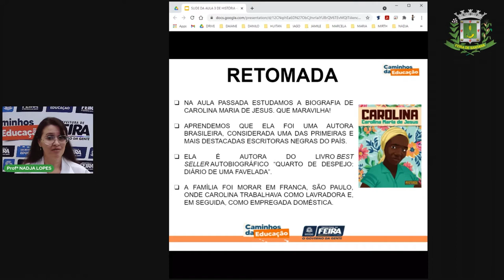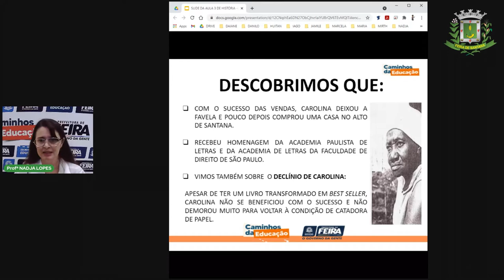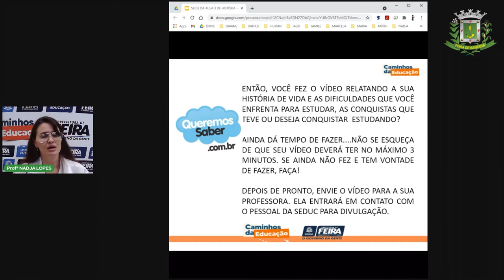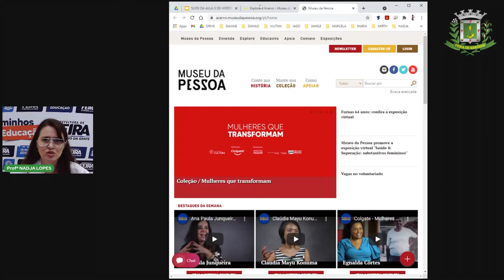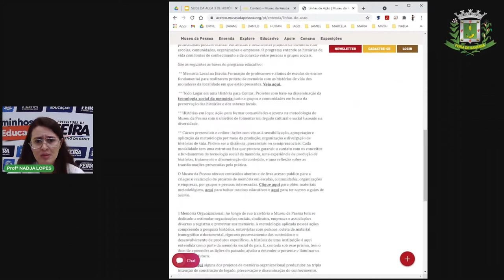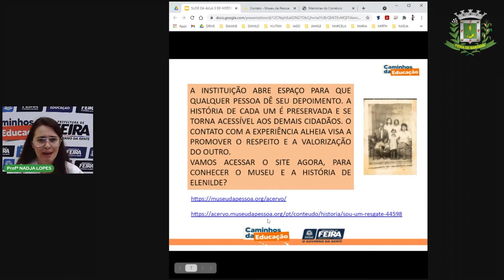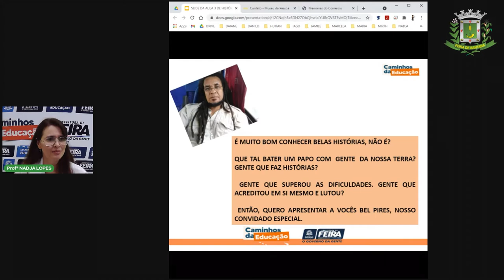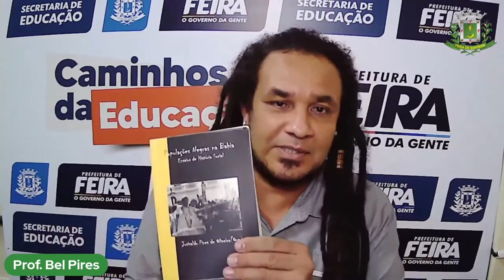AULA 3 EJA I Profª Nadja Lopes: História Minha História_Prof Bel Pires PARTE 1